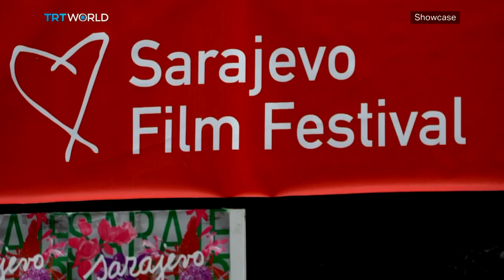25th Sarajevo Film Festival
The who's who of the film world is currently flocking to Bosnia. The reason for this temporary artistic migration is the country's biggest cultural exchange, the Sarajevo Film Festival. The event is now in its 25th year, and it provides a wide variety of cinematic delights for cinephiles and industry insiders. Showcase's movie guru Alican Pamir is there to experience this year's feast of film.